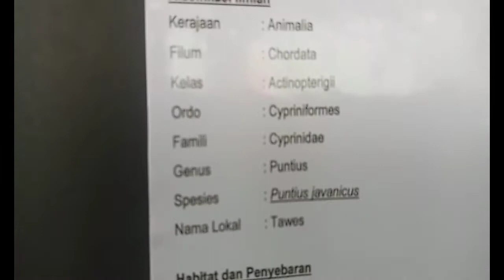Ikan Tawes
awes (Barbonymus gonionotus Bleeker, 1850) adalah sejenis ikan air tawar anggota famili Cyprinidae. Ikan ini merupakan salah satu jenis yang penting dan populer dikembangkan dalam akuakultur sebagai ikan konsumsi. Secara alami tawes menyebar luas di Indocina dan kepulauan Sunda.Telah dibudidayakan di kolam-kolam setidaknya semenjak abad ke-19, tawes juga diintroduksi ke pulau-pulau lain; misalnya ke Sulawesi. Sementara, menurut catatan FAO, ikan ini juga diintroduksi ke Filipina (1956) dan ke India (1972).